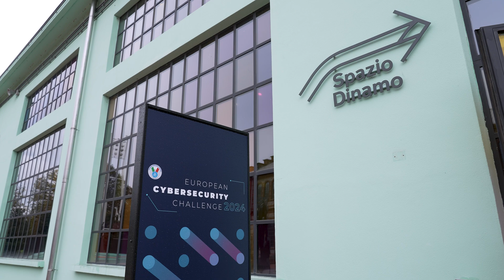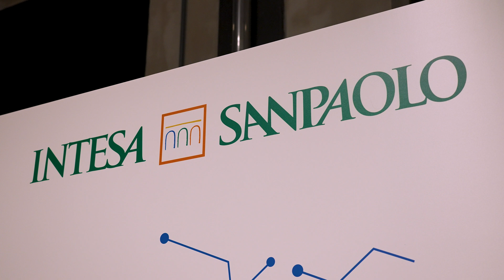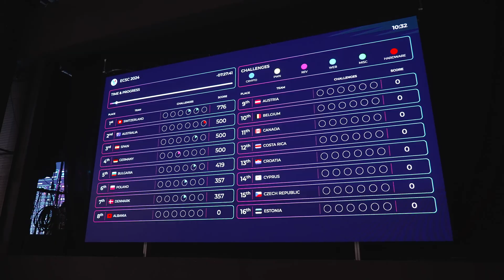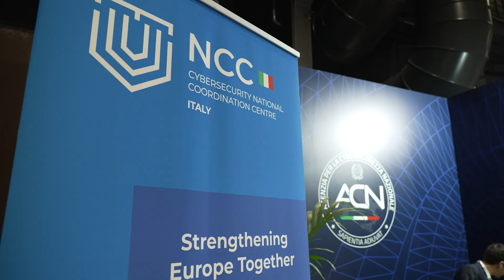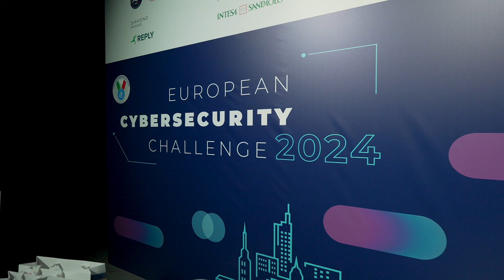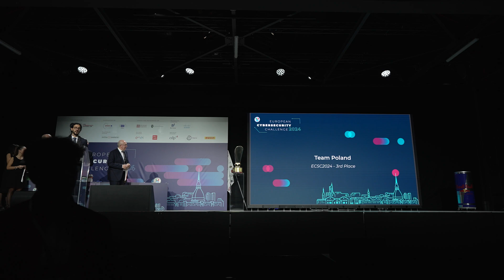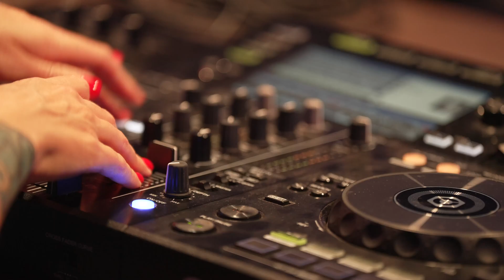ECSC2024 - Final recap video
Final recap video of the 2024 edition of the European Cybersecurity Challenge held in Turin, Italy from 8th to 11th October.

More than 800 participants from 40 countries joined together in Italy to participate in the european competition hosted by the CINI Cybersecurity National Lab and the Italian National Cybersecurity Agency, supported by the European Union Agency for Cybersecurity and the European Commission.